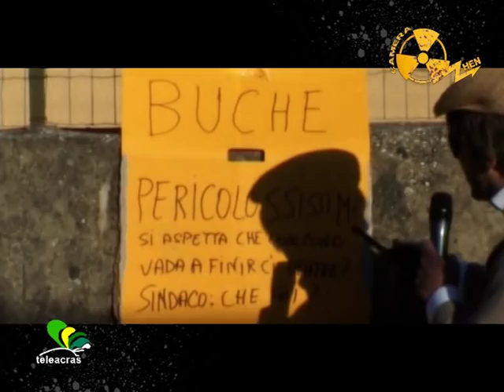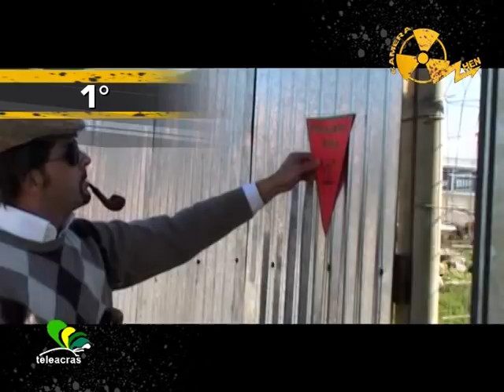Angelo Joppolo e le buche della città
Angelo Joppolo (alter ego del giornalista di Teleacras Agrigento, Angelo Ruoppolo) interpretato da Alessandro Pappacoda, per la regia di Giovanni Serio, protagonista di un servizio a "Camera Zhen" sulle strade della  città di Agrigento infestate da pericolose buche. In onda su Teleacras Agrigento il 3 marzo 2012.